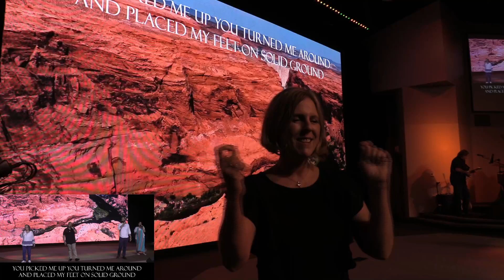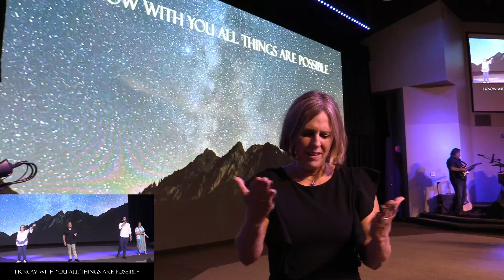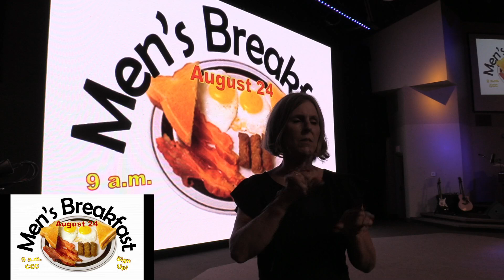An Encounter With God ASL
Here is our ASL praise and worship with the sermon "An Encounter With God" with Richard McGill at Christ Community Church, Murphysboro, Illinois on August 4, 2024. Come be a part of our service every Sunday at 10am on 473 West Harrison Road on the corner of Route 127 and Harrison Road.